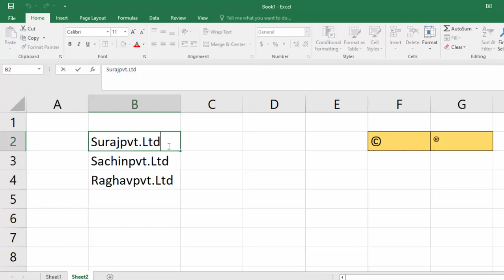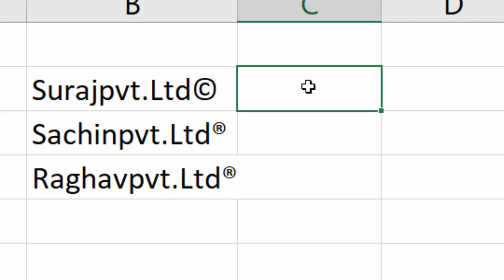Short cut key of Copyright and Registered Symbol in Microsoft Excel@COMPUTEREXCELSOLUTION